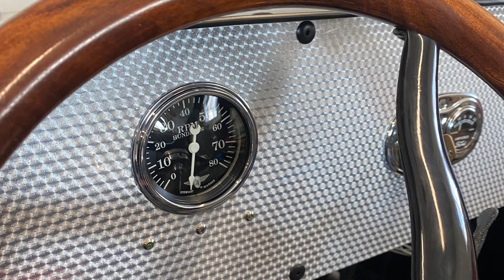Aluminum Speedster body build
Some photos of putting together my aluminum model t speedster body built from scratch.